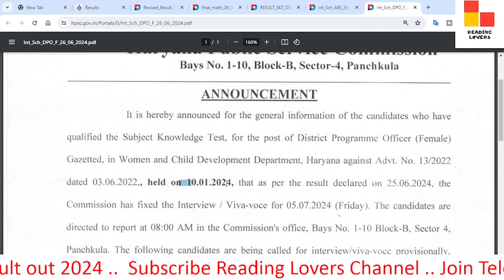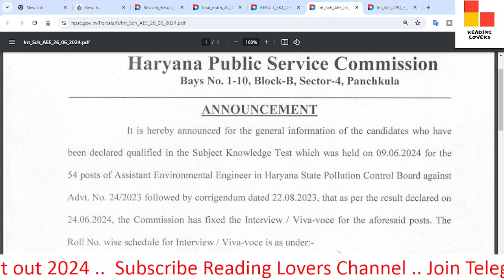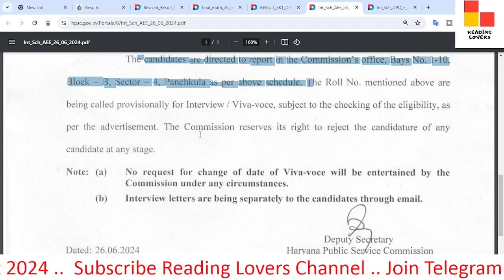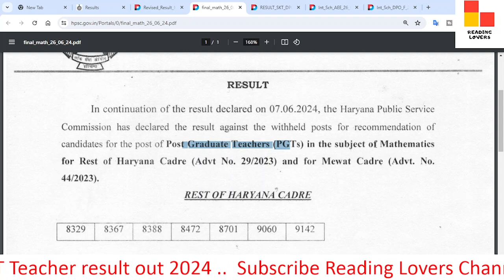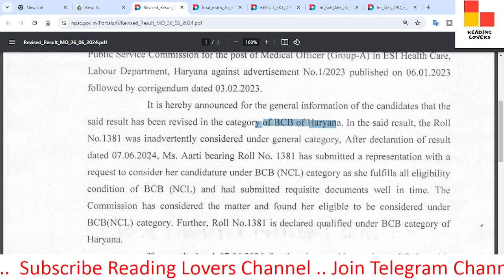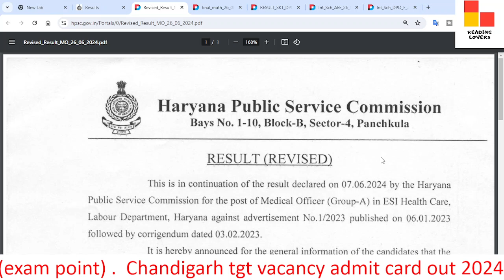HPSC Various Vacancy interview date & result out 2024 / HPSC latest news today / HPSC New update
In this video, we'll discuss the  Hpsc Final Result for the posts of PGT in the subject of Math for Rest of Haryana (Advt No. 29/2023) & Mewat Cadre (Advt No. 44/2023).

TAGS.

haryana_pgt_math_viva voce result
hssc latest news today,
haryana hpsc latest news
hpsc latest updates 2024
hpsc news
hpsc assistant professor vacancy latest news,
hssc latest news
hpsc latest news,
hpsc
haryana latest news
reading lovers
grammr by anu mam
hpsc group a vacancy
hpsc assistant professor vacancy 2024